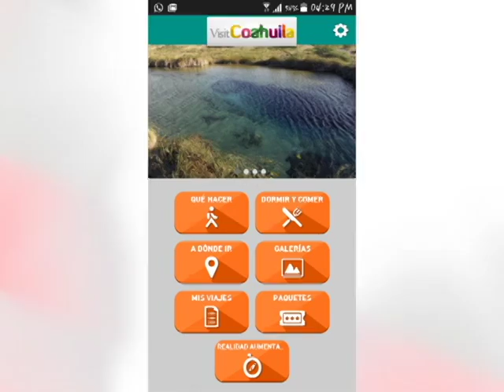Esperan buena afluencia de turismo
Para la temporada vacacional de verano la Secretaría de Turismo tiene estimado que más de 1 millón de turistas nacionales y extranjeros visiten Coahuila.